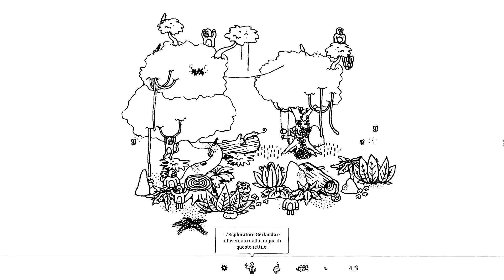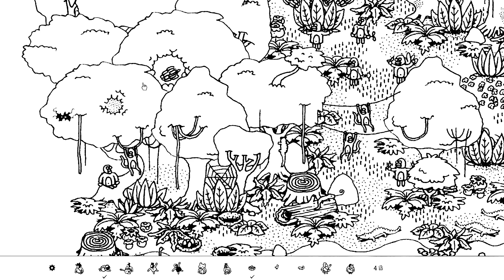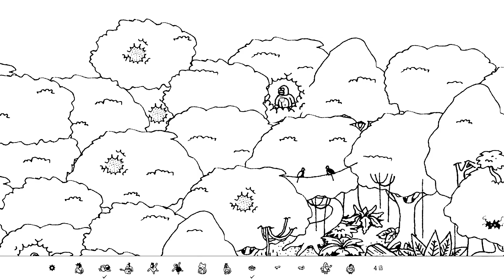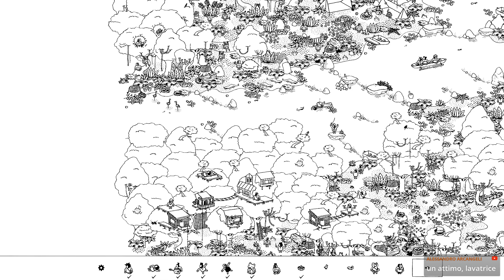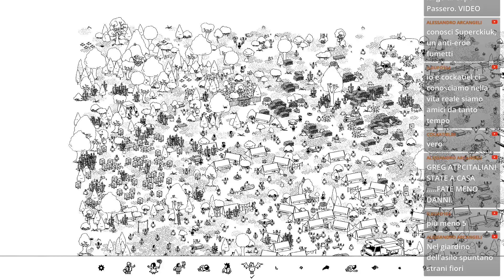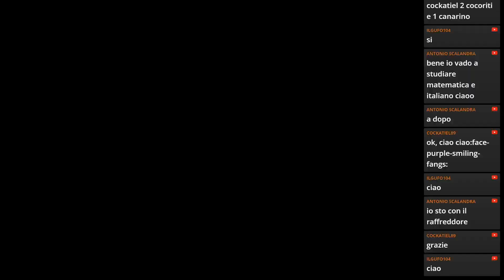Hidden Folks | PC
Puzzle game basato sullo scoprire personaggi nascosti all'interno di un mondo in bianco e nero!
Il mio libro sulla mia Filosofia di Vita
Il mio libro sui Segni Zodiacali e l'Amore